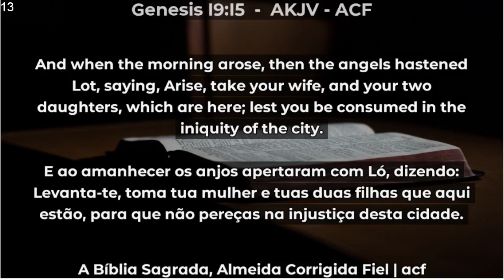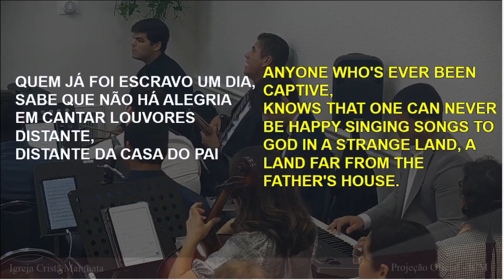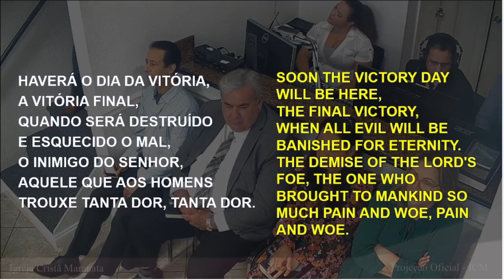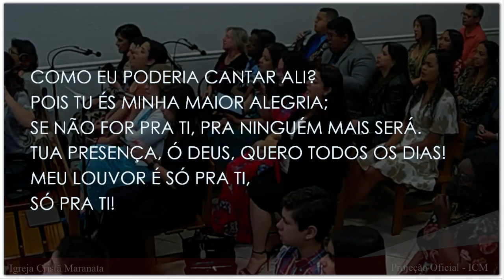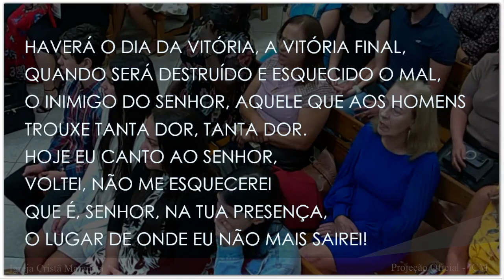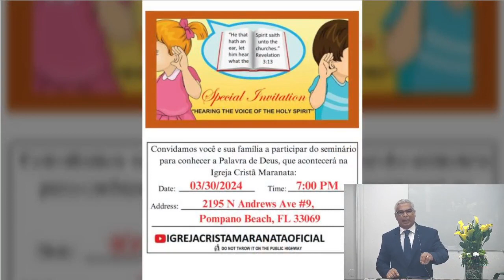Sunday Service (2024-03-24) Maranatha (Pompano Beach, Florida)